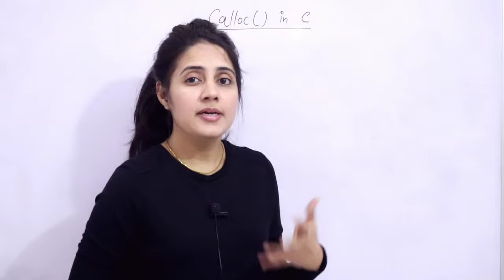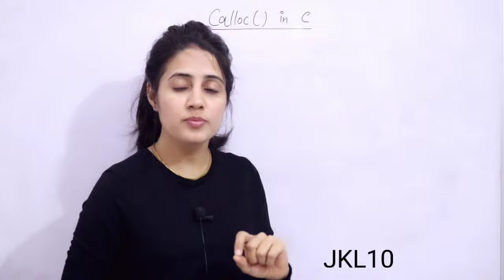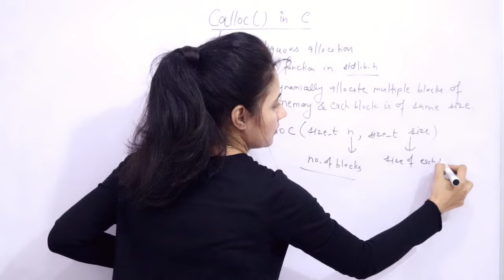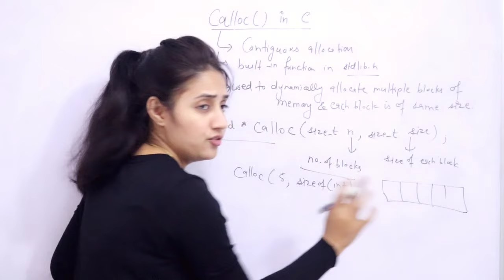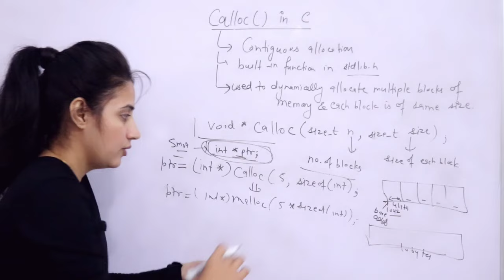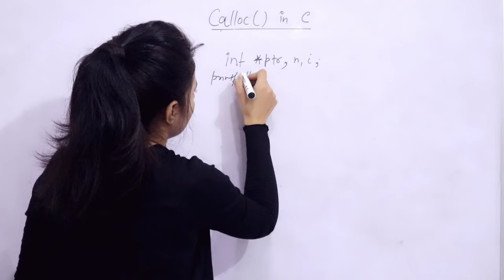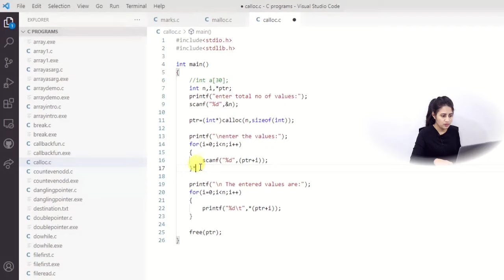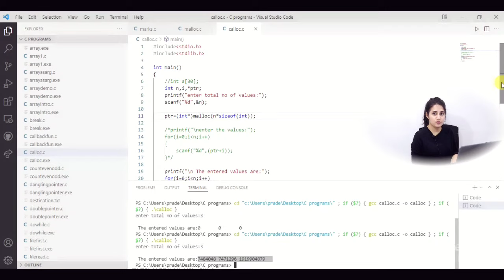C_134 Dynamic Memory Allocation using calloc() | C Language Tutorials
Dear GATE 2022 participant,
Here's a chance to win exciting prizes upto 10x of your enrolment fee from a pool of ₹ 1 crore. Fill this form to register for Unacademy Unbeatables - GATE 2022 Rankers Reward Program.